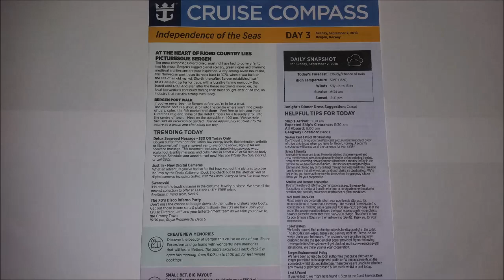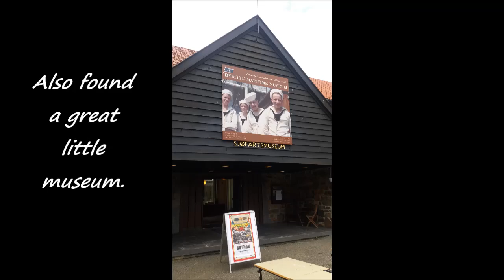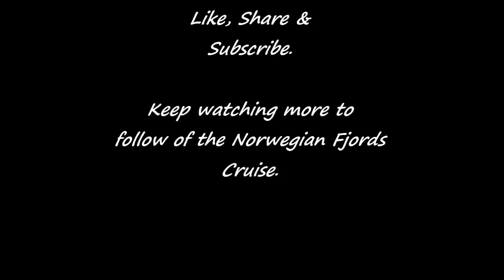Norwegian fjords cruise Day 3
Norwegian Fjords Cruise Holiday
On the Independence of the Seas
Day 3.
Bergen (things to do) & Formal Night Dinner.